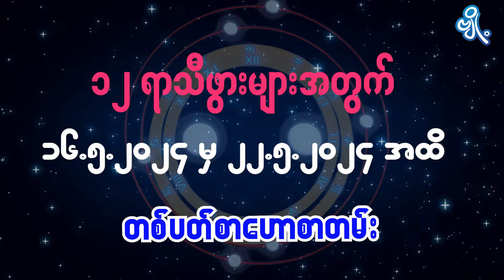ဗြိစ္ဆာရာသီဖွားအတွက် (၁၆.၅.၂၀၂၄ မှ ၂၂.၅.၂၀၂၄) အထိ ဟောစာတမ်း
အောက်တိုဘာ ၂၄ မှ နိုဝင်ဘာ ၂၂ အတွင်း မွေးဖွားသူတွေဟာ ဗြိစ္ဆာရာသီဖွား ဖြစ်ပါတယ်။
- ဆရာ ကောင်းစံလင်း